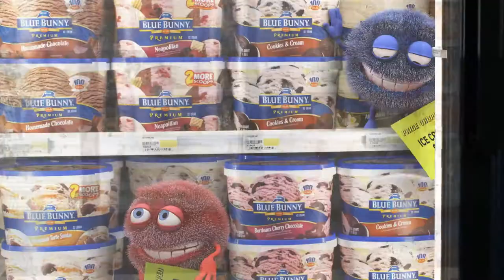Price Chopper "Rescue"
Client: Price Chopper
Agency: Inquest Marketing
Animation and CG Backgrounds: Bazillion